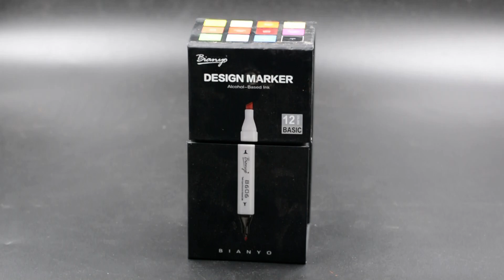Bianyo Dual Tip Art Marker Pen Fine andChisel Nibs, 12 Colors Artist Permanent Highlighters